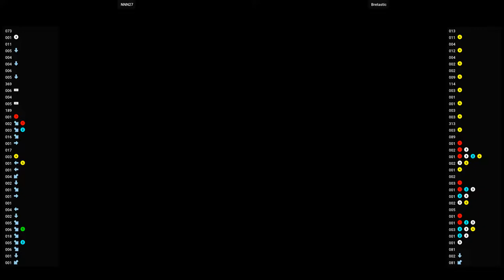Fist Of The North Star 🕹 NNN27 VS Bretastic